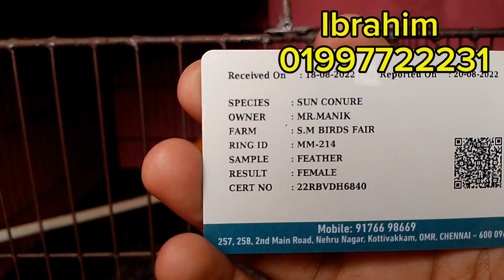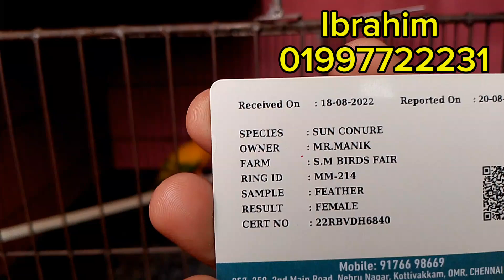ইব্রাহিম চান কনুর হীরামন টিয়া পাখি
ইব্রাহিম ভাই খুবই চমৎকার কিছু সান কোন নিয়ে আসছে এবং গেরামন টিয়া পাখির মেইল নিয়ে আসছে যাদের লাগবে খুব দ্রুত ভাবে যোগাযোগ করুন আমার ভাইয়ের কাছে খামারের দু জোরা চান কোনার আছে দুইটি মেইল হীরা মন রয়েছে ডিম বাচ্চা গ্যারান্টি সহ সবগুলো পাখিরই রয়েছে খুব দ্রুতভাবে ভাইয়ের সাথে যোগাযোগ করুন ভাইয়ের লোকেশন হচ্ছে মিরপুর ১১ নাম্বার বাসস্ট্যান্ড আইসা কল দিলেই হবে ০১৯৯৭৭২২২৩১